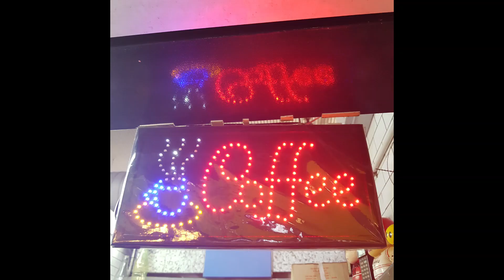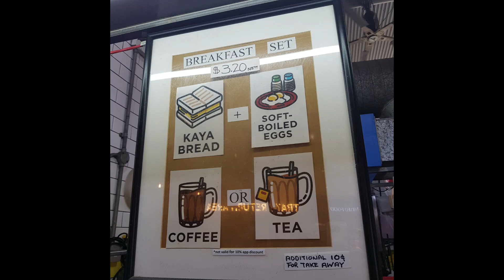张金泉 - 我与咖啡 by THE STYLERS 时代乐乐队伴奏 ( SINGAPORE ) 24 BIT MP4 HD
张金泉 - 我与咖啡 by THE STYLERS 时代乐乐队伴奏 ( SINGAPORE )
24 BIT MP4 HD EDITED BY ROGER CHIN